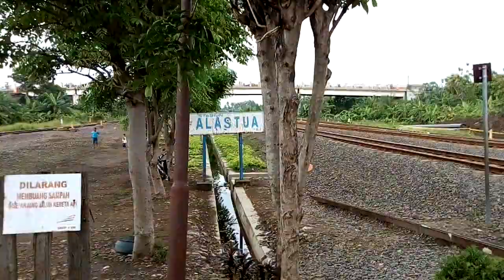Momen KA Kedungsepur Masuk Peron Utara Stasiun Alastua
FIRST POST!!
Momen ketika KA KEDUNGSEPUR relasi (Semarang Poncol- Ngrombo) memasuki jalur 4 peron utara Stasiun Alastua, padahal, normalnya KA lokal mewah ini biasa berhenti dan masuk jalur 1 peron selatan Stasiun Alastua.

📌Stasiun Alastua, Kecamatan Pedurungan, Kota Semarang, Jawa Tengah

FIRST POST!!
The moment when the KEDUNGSEPUR Train, relation from the (Semarang Poncol Station - Ngrombo Station) entering at the track 4, the north platform in the Alastua Station, where in the normal situation, this luxury local train always stop at the track number 1, the south platform in the Alastua Station.

📌 Alastua Station, Pedurungan District, Semarang City, Central Java Province